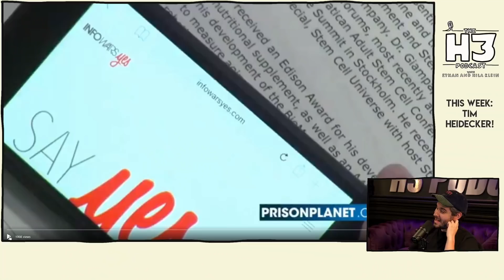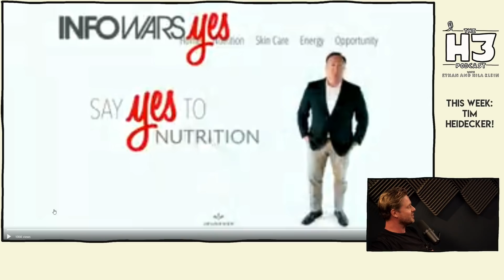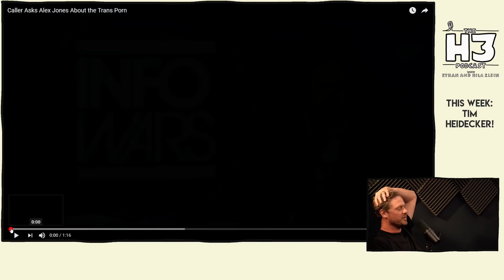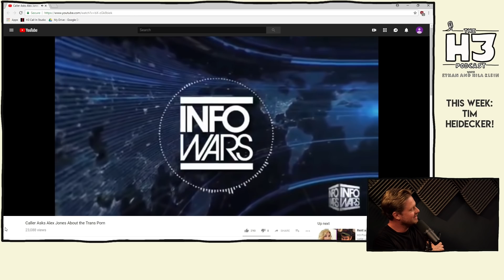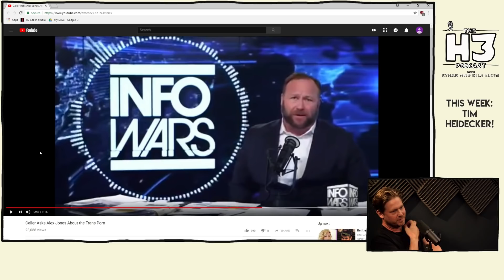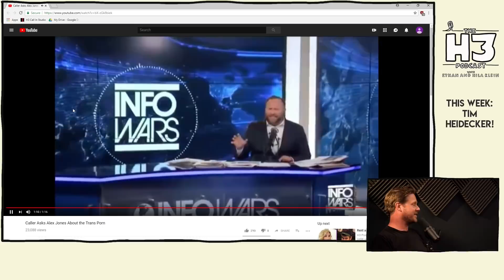Tim Heidecker On Alex Jones